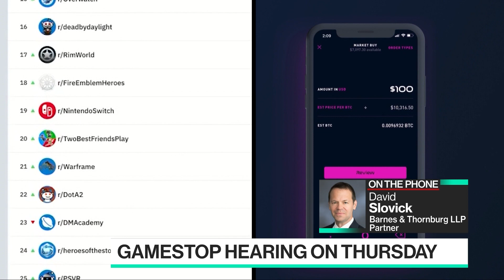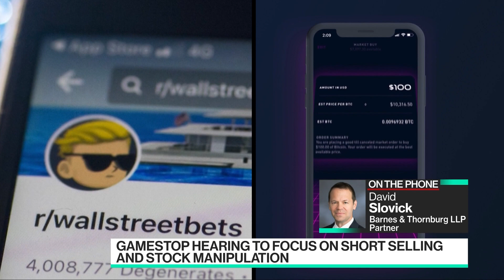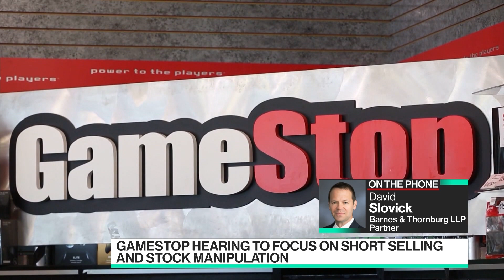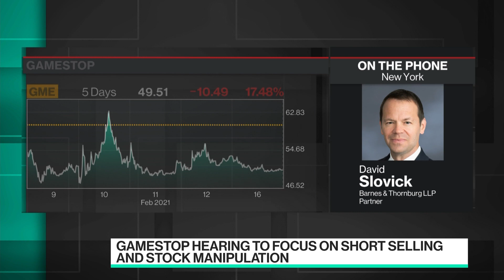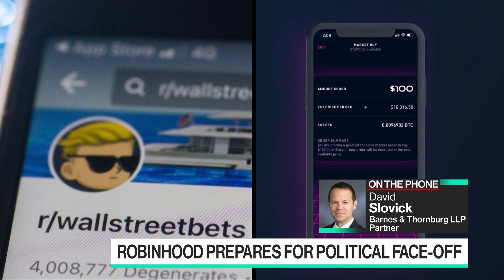Former SEC Lawyer on Upcoming GameStop Hearing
Feb.16 -- Barnes & Thornburg's David Slovick discusses the congressional hearing investigating Gamestop's stock fluctuations and possible market manipulation. He speaks to Emily Chang on "Bloomberg Technology."